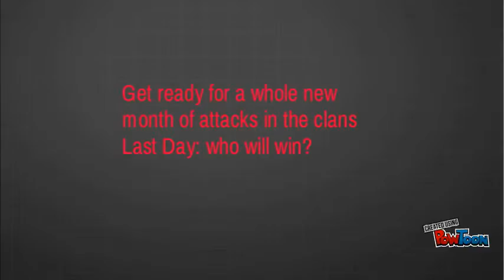The battle of the clans: IMPORTANT